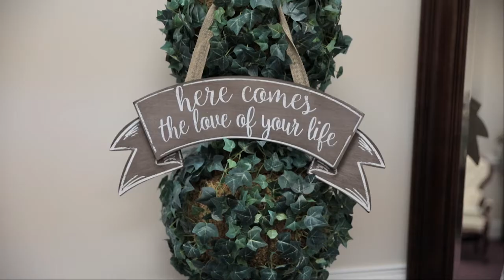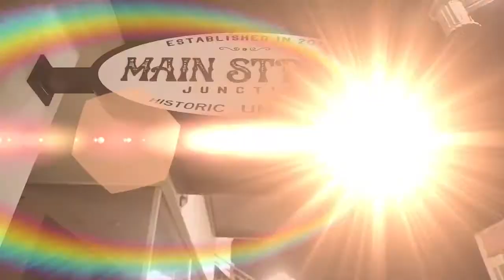Ashley & Austin Wedding Day Feature Edit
Ashley and Austin's wedding day feature edit.